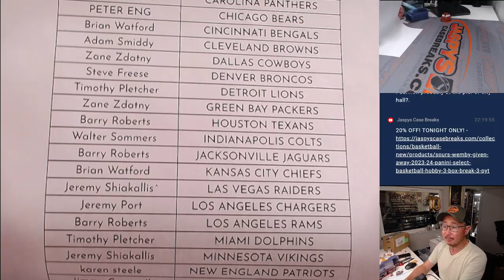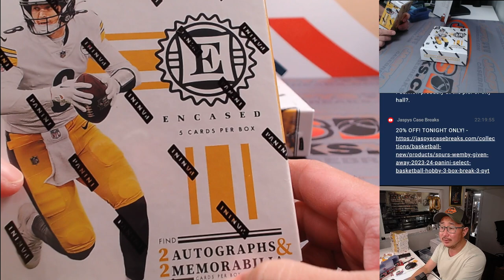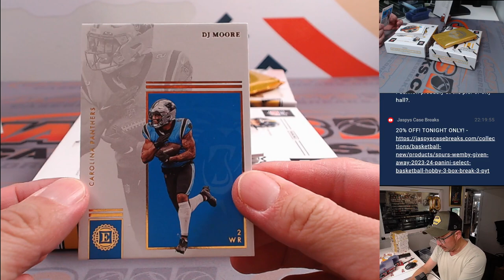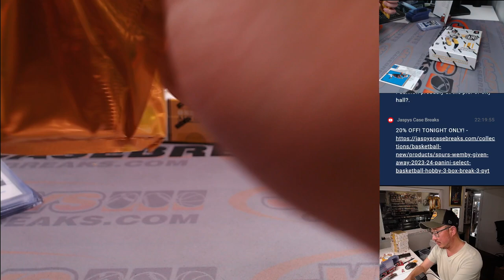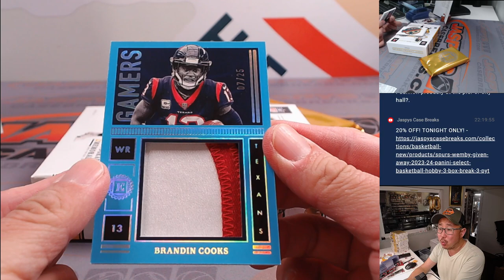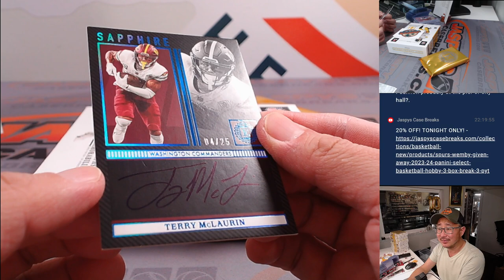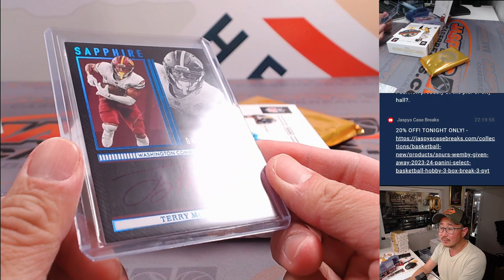M, 05/20/24 - 2022 PANINI ENCASED FOOTBALL 2-BOX BREAK #1 *PYT*